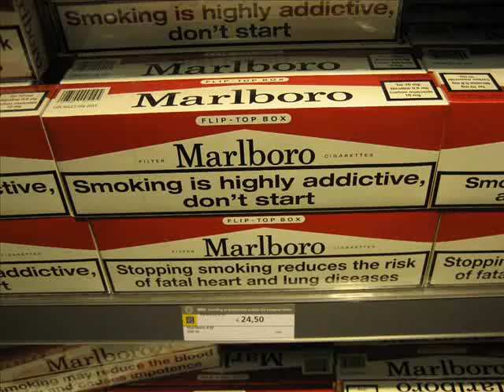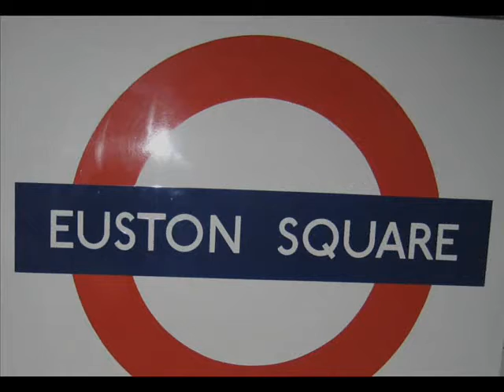Confessions - Tour 1 - slideshow - London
Confessions, slideshow of the pics of our first concert of the Confessions tour in 2006, on 03/08/06 in London, Wembley Arena!